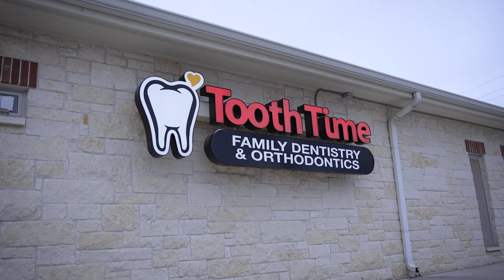Meet Dr. Christopher Williams at Toothtime Family Dentistry in TX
Welcome to Toothtime Family Dentistry, your trusted dental practice in New Braunfels, San Antonio, and Seguin, TX. For over 18 years, we have been providing exceptional dental and orthodontic services to the communities of New Braunfels, San Antonio, and Seguin. Our team of experienced dentists and staff are committed to providing the highest quality care in a comfortable and relaxed setting.

At Toothtime Family Dentistry, we offer a wide range of services to meet the needs of your entire family. From general dentistry to cosmetic and orthodontic dentistry, we have you covered. Our dentists have a combined experience of 150 years and are dedicated to helping you achieve a healthy and beautiful smile.

We understand that visiting the dentist can be a daunting experience for some, which is why we treat all of our patients like family. Our goal is to make your visit as comfortable and stress-free as possible. We also offer dental services for children as young as 6 months, ensuring that your whole family receives the best dental care.

Don't wait any longer to take care of your dental and oral health. You can also visit us at our convenient locations in New Braunfels, San Antonio, and Seguin. Let us help you achieve a healthy and beautiful smile. for more information. We can't wait to see you smile!"